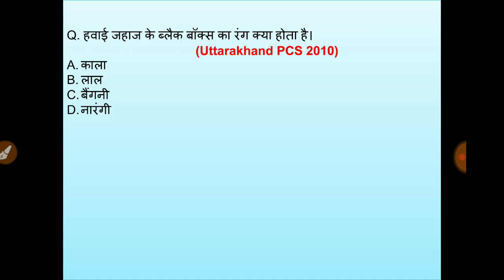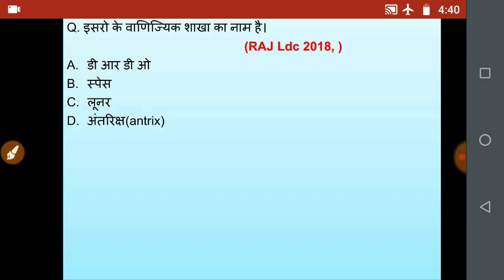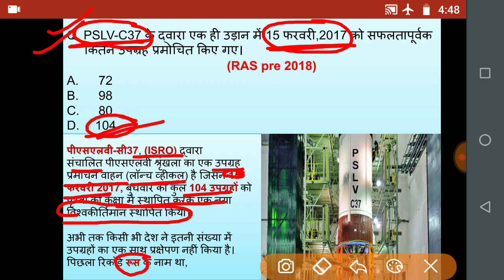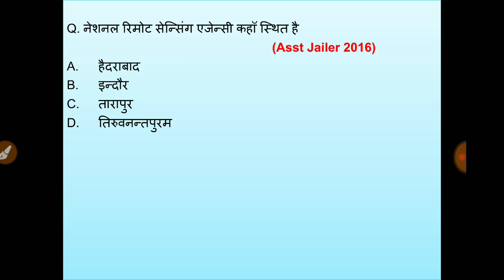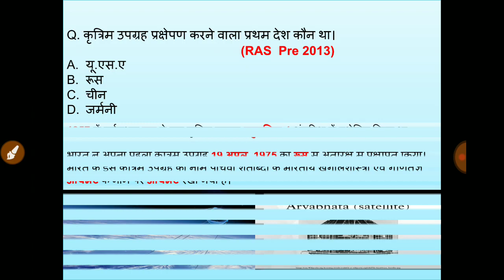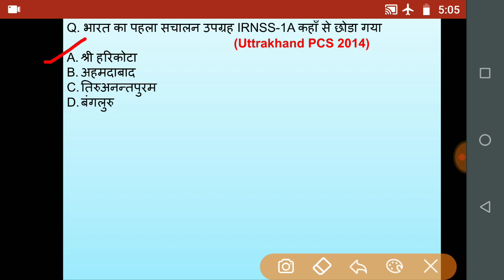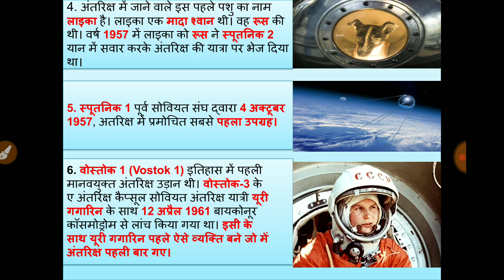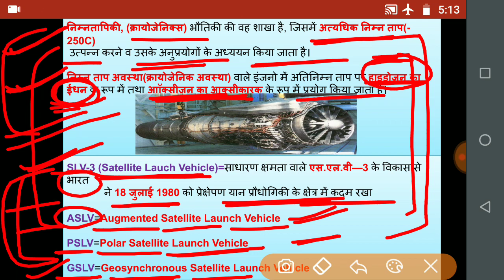Information Technology/Space Technology -Important Questions-1st grade /SSC/Railway etc. Exams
Mahila supervisor 2018, important questions- Science and Technology.